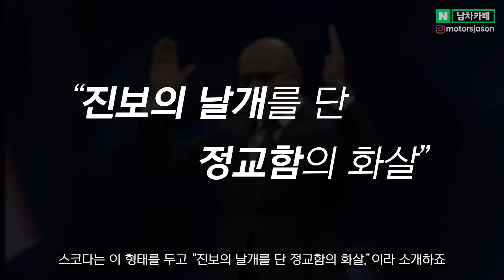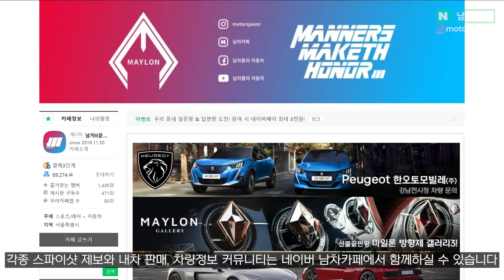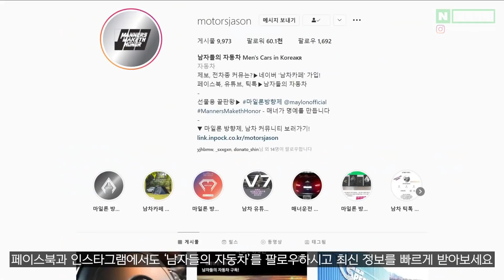아이오닉보다 천만원 싸다고? 현대차 잡겠다고 들어오는 전기차 '스코다 엔야크'가 역대급 SUV인 이유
색다른 디자인과 깔끔한 실내디자인, 매력적인 가격까지?
스코다 엔야크 다들 어떠신가요?